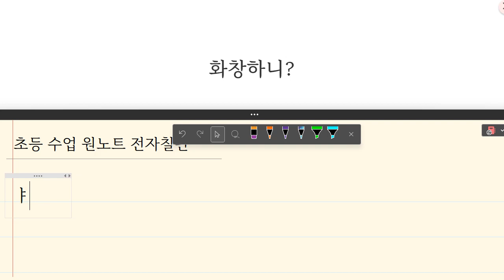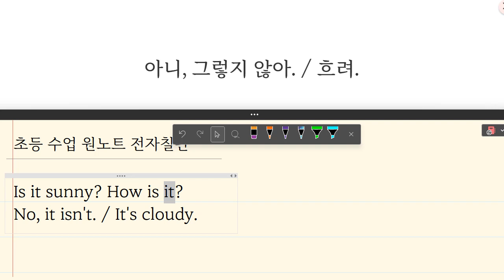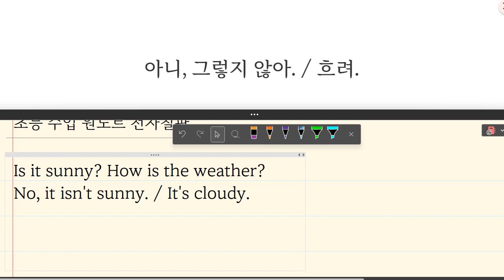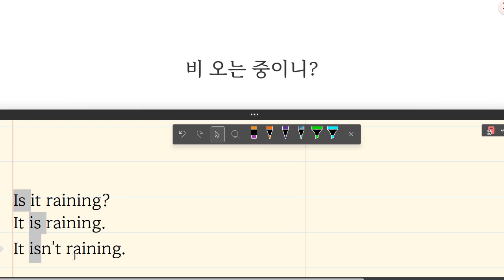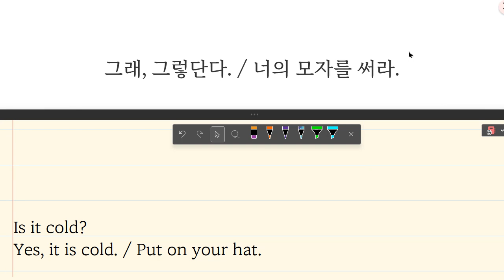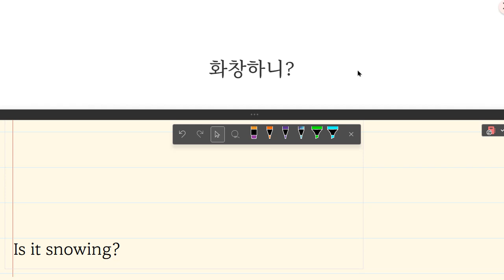Up영어 2023 09 13 초등 기초 회화 날씨 묻고 답하기 2 성취도 95